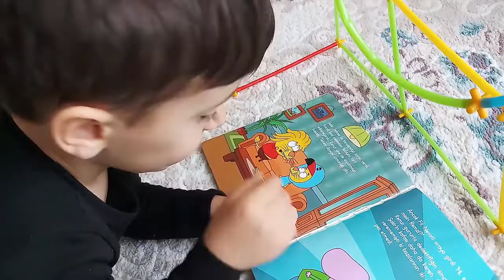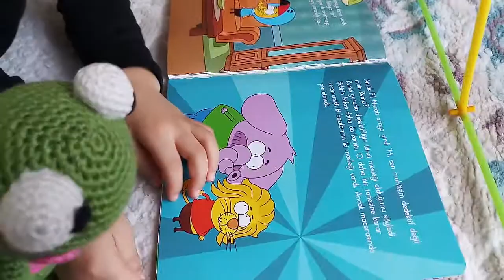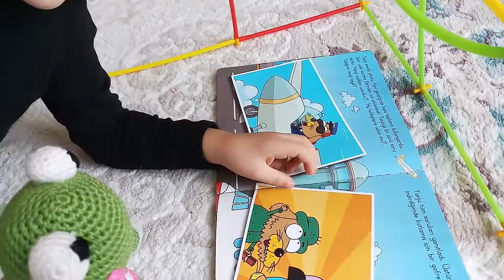Kral Şakir Hikaye Kitabı Okumaya Devam | Mert evren أفضل سلسلة قصص تربوية وأخلاقية للأطفال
Merhaba arkadaşlar Mert Kurbağa İle Kral Şakir hikaye kitabı okumaya devam ediyor. Mert evren أفضل سلسلة قصص تربوية وأخلاقية للأطفال